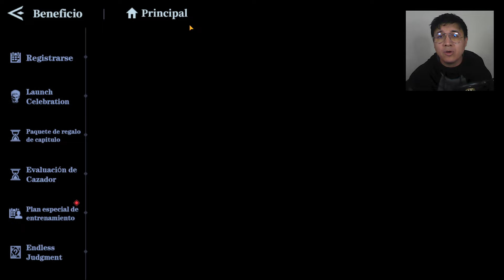⚔️💀 ¿Estafa o Exageración? La Verdad Detrás de los Rumores en Devil May Cry: Peak of Combat ☠️🤷‍♂️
☠️💀 Descubre la verdad detrás de los rumores en Devil May Cry: Peak of Combat. ¿Estafa o exageración? Desvelamos los secretos en este intrigante video. 🤷‍♂️⚔️